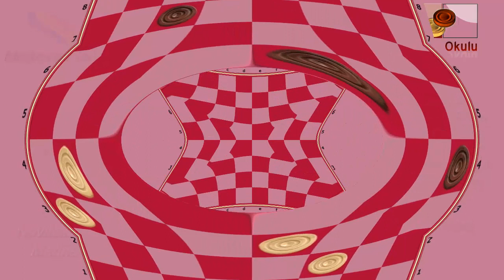Novitskaya Marina (BLR) - Miskova Elena (MDA). World Draughts-64_women-2009. Semifinal.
Dama Okulu,
Русские Шашки,
шашки хитрости,
Rus Daması,
Russian Checkers,
задачи по Русским шашкам,
Кол угловик,
Дебят отыгрыщ,
Городская партия,
Двойной кол,
Жертва Кукуева,
Жертва Мазурка,
Защита Сокова,
Защита Чайковского,
Игра Блиндера,
Игра Боброва,
Игра Бодянского,
Игра Вертмана,
Игра Дьячкова,
Игра Каулена,
Игра Когана,
Игра Матасова - Петрова,
Игра Медкова,
Игра Петрова,
Игра Рамма - Цукерника,
Игра Романычева,
Игра Филиппова,
Игра Филиппова - Блиндера,
Игра Шмульяна,
Киевская защита,
Киевский кол,
Классический косяк,
Кол,
Косяк,
Косяк Перельмана,
Косяк Саргина,
Косяк Селезнёва,
Косяк с разменом на g5,
Ленинградская защита,
Начало Ивашко,
Начало Купермана,
Новое начало,
Новоленинградская защита,
Обратная вилочка,
Обратный кол,
Обратный кол - угловик,
Обратный косяк,
Обратный отыгрыш,
Обратный перекрёсток,
Обратный тычок,
Отказанный кол,
Отказанный косяк,
Отказанный отыгрыш,
Отказанный отыгрыш Иванова,
Отказанный перекрёсток,
Отказанный центральный тычок,
Отыгрыш, Перекрёсток,
Старая партия, Тычок,
Харьковское начало,
Центральная партия,
Центральный тычок,
Челябинский косяк,
Юрий Кустарёв,
Павел Викторович Миловидов,
Эльшад Мурсалов,